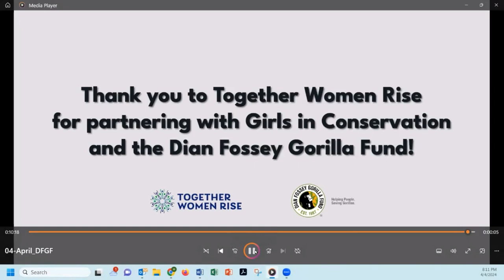April 2024 Monthly Webinar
In April, we recognize Earth Day on April 22nd – a day that marks the birth of the modern environmental movement in 1970.  This month’s Featured Grantee aligns perfectly with the theme of environmental conservation and the celebration of Earth Day.

Did you know that women are disproportionately affected by environmental degradation and climate change in the Global South? This is because they are often the ones most dependent on natural resources – engaging in activities like farming, collecting water and firewood, and managing household energy needs.  And yet, women are also at the forefront of employing innovative strategies and solutions to cope with these environmental challenges!

Our guest speaker is Dr. Tara Stoinski, President and CEO/Chief Scientific Officer for the Dian Fossey Gorilla Fund, our April Featured Grantee.

The Dian Fossey Gorilla Fund is dedicated to the conservation, protection and study of gorillas and their habitats in Africa. Its successful, integrated approach includes close collaboration with local governments and communities as well as partners from around the world. The Girls in Conservation program tackles education inequalities in Rwanda, gives girls opportunities outside the classroom, and promotes careers in conservation. This initiative selects aspiring female students in the secondary schools and provides them with life skills and practical conservation lessons; a female mentor living and working around Volcanoes National Park (VNP) in Rwanda; and a scholarship to continue their advanced level education in government-awarded boarding schools around Rwanda. The goal of this program is to increase school attendance, educational attainment, and paid opportunities for post-secondary school.